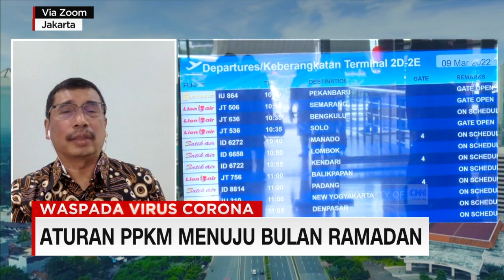Pelonggaran Pembatasan Sosial di Bulan Ramadan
Tidak hanya mudik lebaran, kini buka puasa bersama atau bukber dua hal yang mewarnai bulan ramadan di Indonesia telah diizinkan. Lampu hijau sudah diberikan oleh pemerintah, namun masih banyak yang mempertanyakan keputusan untuk memperbolehkan kerumunan yang berpotensi akan meningkatkan kasus Covid-19 tanah air ini. Lalu bagaimana progres yang dinantikan, mengubah pandemi menjadi endemi? Aldi Hawari dalam program CNN Indonesia Today membahasnya bersama Kepala Sub Bidang Dukungan Kesehatan Satgas Covid-19, Alexander K. Ginting.